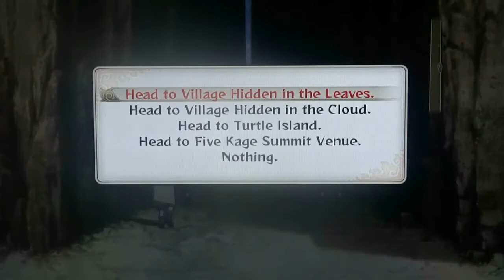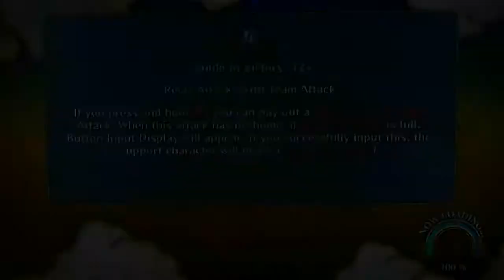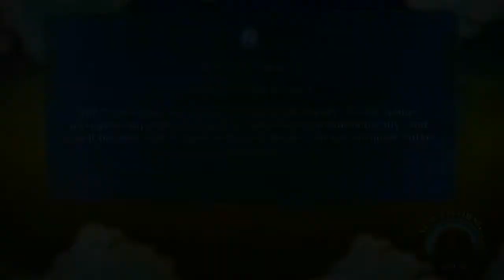Naruto Shippuden Ultimate Ninja Storm 3 - Mission 38 - Those who Blend in, Back pain cure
Naruto Shippuden Ultimate Ninja Storm 3 - Mission 38 - Those who Blend in, Back pain cure (Poultice Grass Location), The Mizukage's Hidden leaf Travelogue